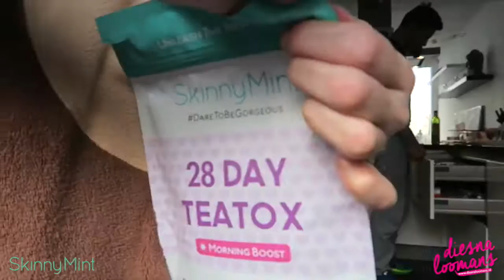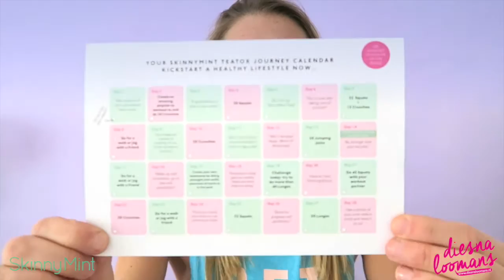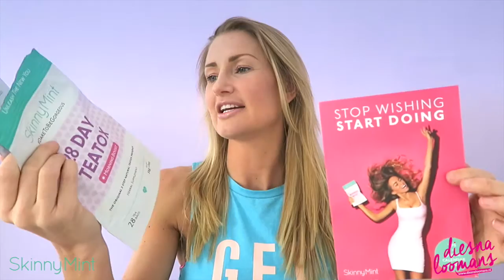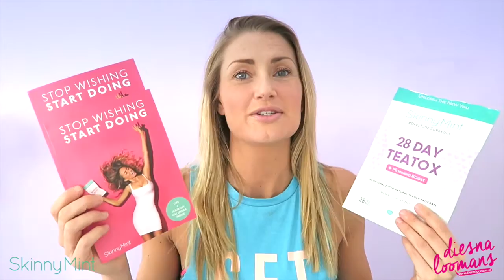REVIEW SKINNYMINT TEATOX - 28 Day Ultimate Teatox - diesnaloomans.nl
28 dagen lang gebruikte ik de teatox van Skinnymint om uit te testen wat het met mijn lichaam zou doen, er word beweerd dat je er zonder sporten af diëten van zult afslanken. Ik ben niet echt afgeslankt, maar heb dan ook wel flink gegeten in mijn vakantie en heb toch wel een beetje het idee dat je iets ziet.. bekijk hier mijn voor en na foto's en mijn review video.

Bestel ook een 28 dagen Skinnymint Teatox!

I partnered with the brand to write this article but every word is mine

Bedankt voor het kijken naar mijn video! Elke maandag komt er een nieuwe video online! Thx!

Fitness-foodness-hapiness-crazyness